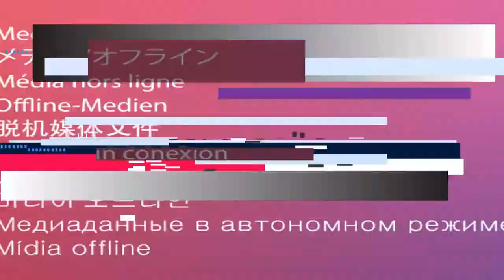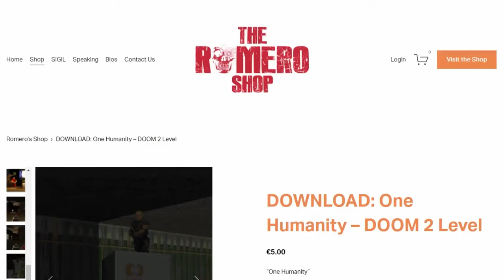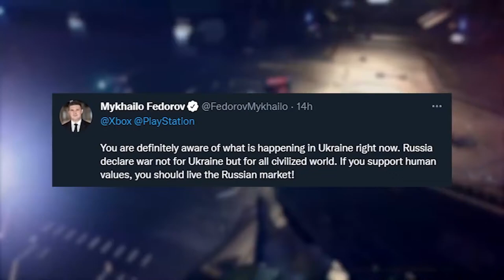MasGamers TV | S3 Episodio 53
En esta edición de MasGamers TV hablamos de los juegos gratis que llegan en marzo, la nueva generación de Pokémon, Californication es real y el apoyo de la industria gaming a Ucrania.
Gracias a Claro gaming y Pago Efectivo.